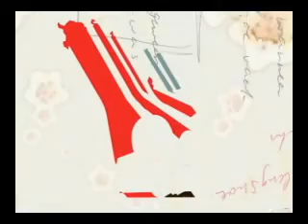obertura CBA 06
Apertura del Congreso Internacional de Jóvenes Córdoba 2006.